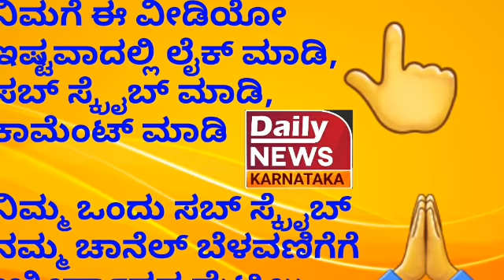"ಲೋ ಸುಮ್ನಿರ್ರುಲ್ಲಾ ಈಗ್ಲೇ ಎದೆ ಡವ ಡವ್ವಾ ಅಂತಾದೆ"| Yuvaraja | Nikil Kumaraswamy | Raider | Lahari Audio